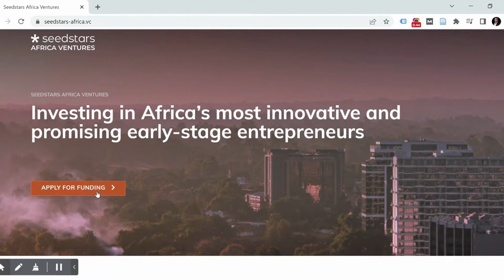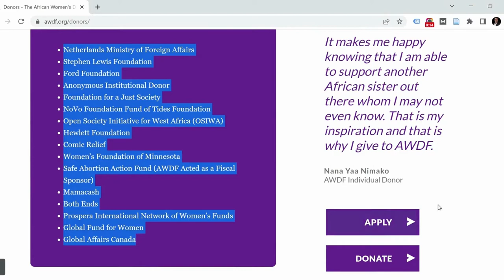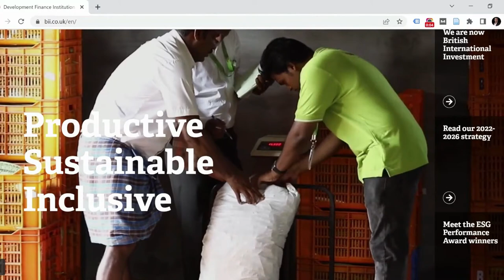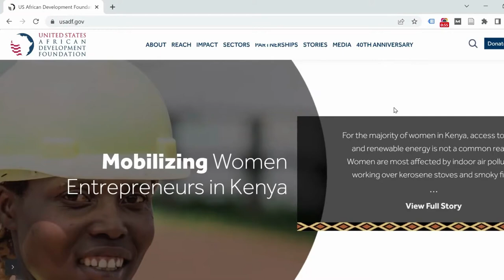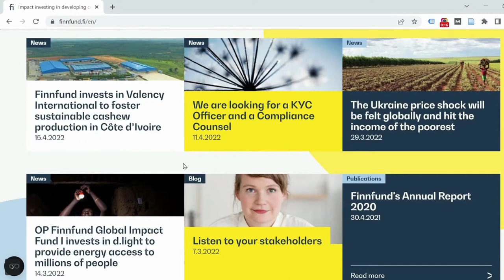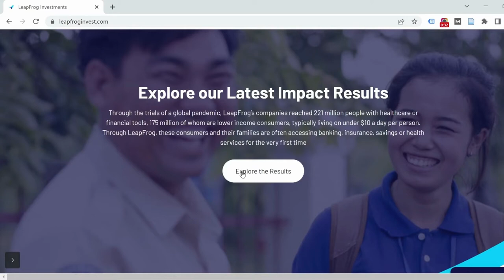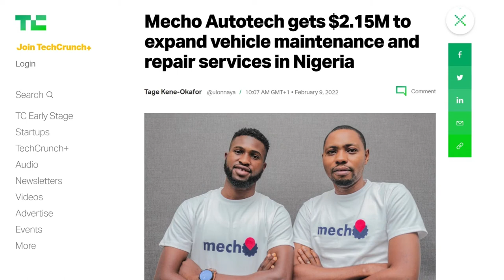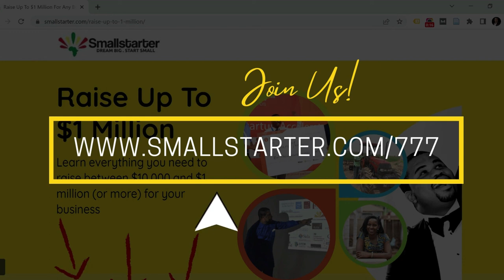100 Organizations That Give Money To Businesses In Africa (with Real-Life Examples)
Learn how to raise between $10,000 and $1 million (or more) for your business using the powerful ROADMAP strategy

John-Paul Iwuoha is a business strategy specialist who works with African entrepreneurs to start, grow and turn around businesses. He is ex-PwC, chartered (ACCA, UK), and the Visionary-in-Chief at Smallstarter Africa. Since 2013, he has worked with dozens of entrepreneurs in 20+ countries to overcome different types of business frustrations and raise over $5 million in equity, debt and grants. He was recognized by LinkedIn in 2018 as a Top Voice on Startups & Entrepreneurship, and his work has been featured on CNN, HuffPost, LinkedIn Pulse, Business Day, and others.

NEXT STEPS ⏰
📌 Schedule a 1-on-1 VIP Strategy Session with John-Paul to discuss how to overcome your funding challenges
📌 Join John-Paul's private community of Insiders and get access to more training, business coaching, and networking opportunities with other entrepreneurs